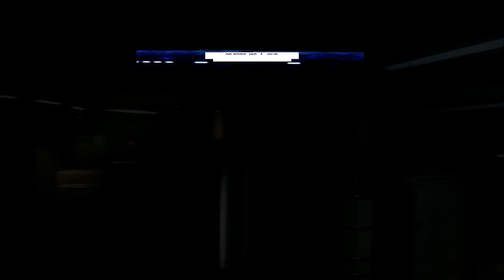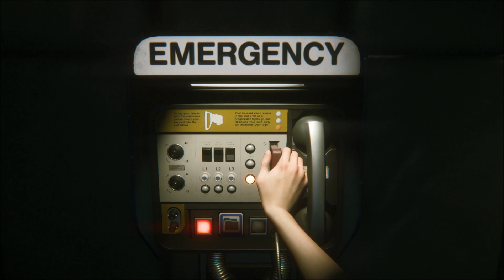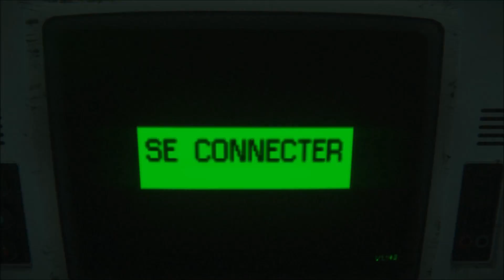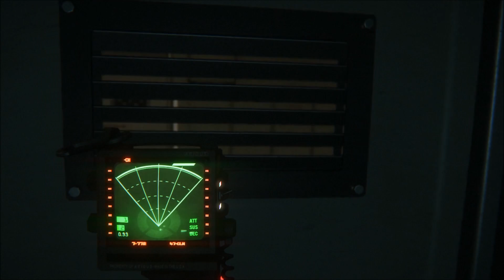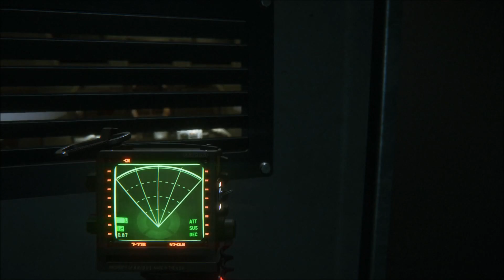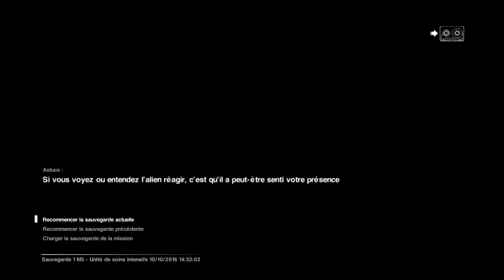A la recherche de RIPER - Alien isolation #4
Salut a toi jeune padawan!
Bon visonnage